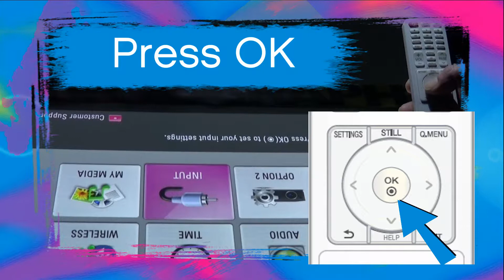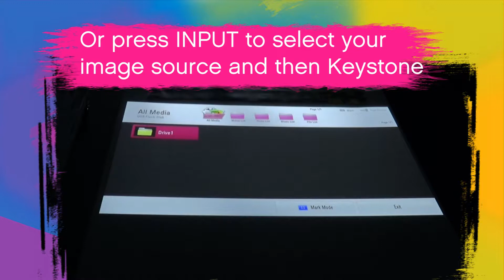How to Project from Above on your Canvas or Paper without Shadows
Use your Artograph Digital Art Projector -- the Flare, Inspire, or Impression -- on a tripod or Artograph table stand to project downwards onto your canvas or paper. Facing the stand or tripod, your image is upside down. To reverse the image so it's facing you, and you get little to no shadow from your hand as you draw, follow the steps in this video.